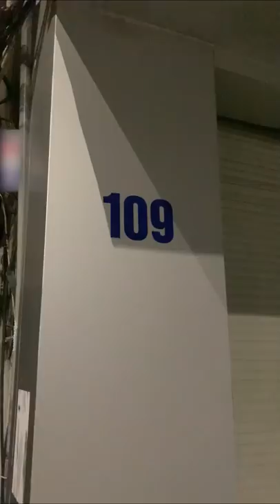Bánh Cuốn Ban Đêm Lâu Đời Tại Hà Nội? | Lew Lew Đói Khum?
Để Lew Lew dẫn các bạn đi ăn những món ngon quán xá vỉa hè sinh viên... trên Hà Nội nhé!
Đôi khi có thể là những món ăn "tự hủy" do Lew Lew nấu
© Bản quyền thuộc về Lew Lew Đói Khum? - Vitamin Group
© Copyright by Lew Lew Đói Khum? ☞ Do not Reup